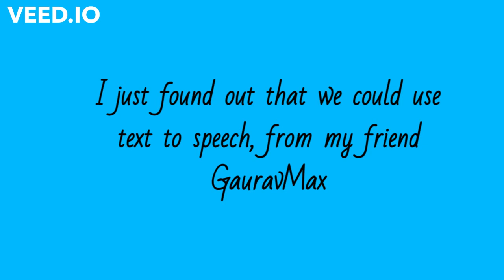Should I use Text to Speech...?